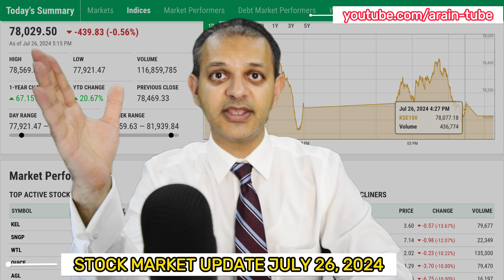Stock Exchange- Buy these Stocks -Pakistan Budget 2024 - Stock Market -July 26 2024 -Pak IMF Loan